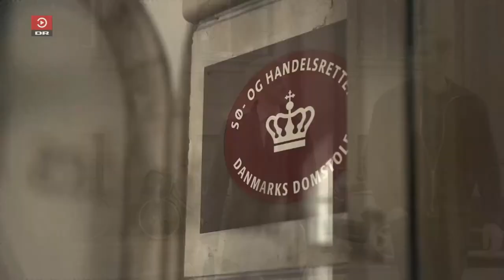DR - Pengejægerne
Channel: DR
Show: Pengejægerne: Den fynske revisor med stråmand ... S1 E1